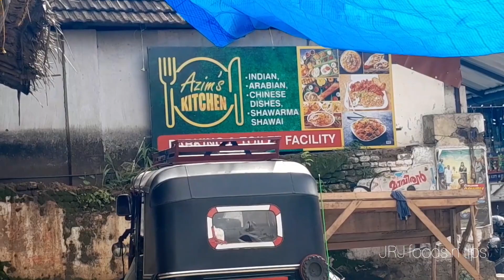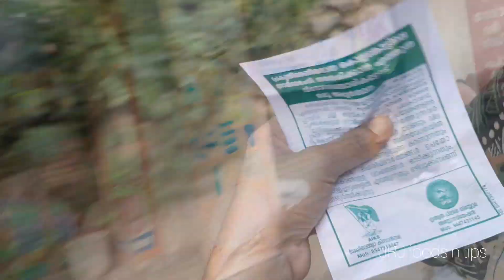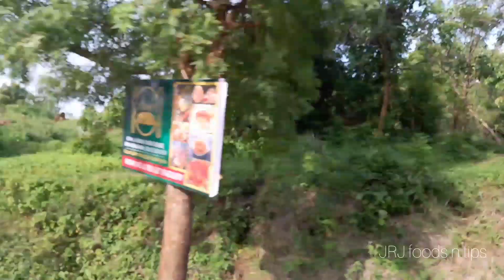ഇത്രെയും മനോഹരമായ സ്ഥലം വേറെ ഇല്ല kollengode, palakkad/one of the best village in india WOW💥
👉🏻kollengode
👉🏻palakkad
👉🏻one of the best village in India
👉🏻natural place
👉🏻village